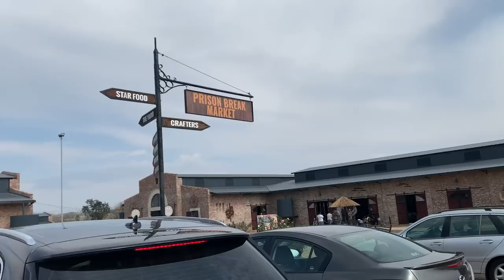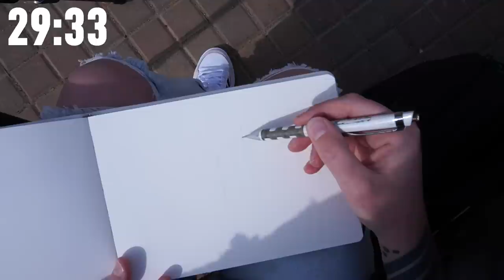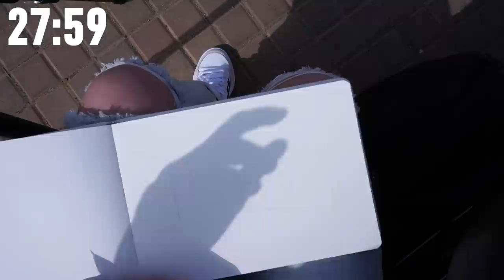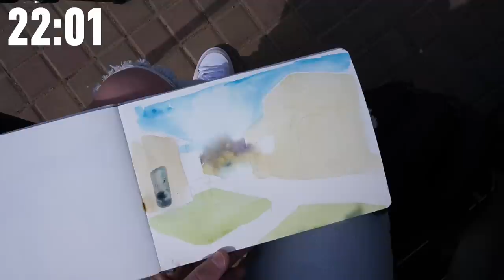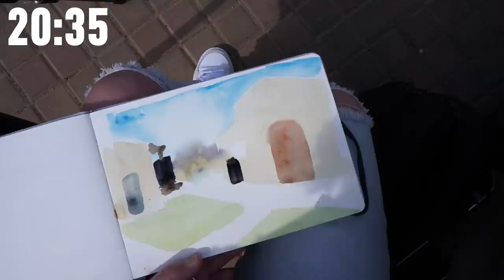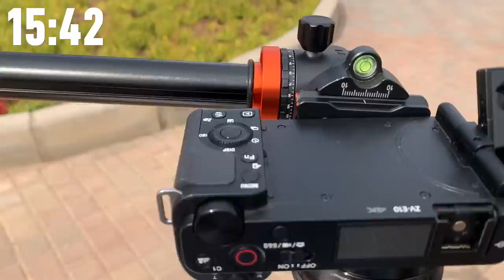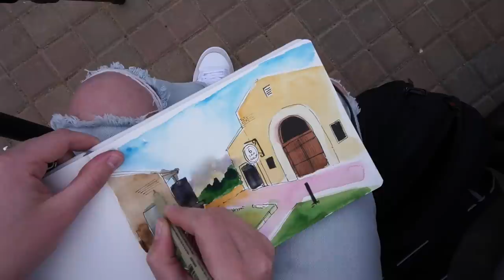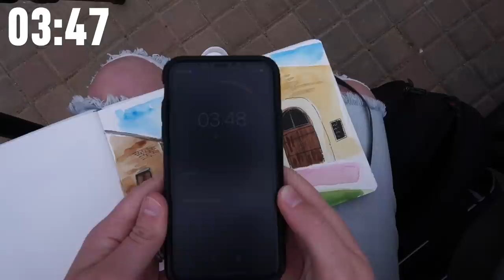Urban sketching in 30 minutes challenge [ep. 1] // How much can I get done?!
How much can I get done trying to urban sketch in 30 minutes? I had a strategy in my mind, then I panicked and it all went out the window!!
If you haven't seen my overview of strategies on how to sketch quicker then check out my video

🙌  Ebook bundle of over 100 of my travel sketches
👉 Pretty Sketchy TV
On-demand travel & urban sketching tutorials in every style & technique you can think of!

✌️ FREE Guides
Practical Beginners Guide to Urban Sketching: